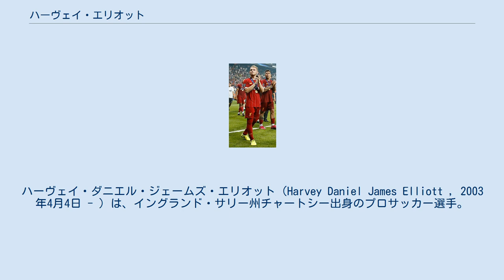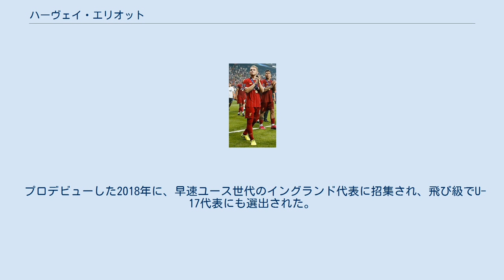ハーヴェイ・エリオット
バラ・オブ・ラニーミード出身の人物
ハーヴェイ・ダニエル・ジェームズ・エリオット（Harvey Daniel James Elliott , 2003年4月4日 - ）は、イングランド・サリー州チャートシー出身のプロサッカー選手。
イングランドのプレミアリーグ、リヴァプールFCに所属している。
ポジションはミッドフィールダー又はフォワード。
 クイーンズ・パーク・レンジャーズFCのユースアカデミーを経てフラムFCに入団。
2017-18シーズンから早くもU-18リーグでプレー。
2018年9月25日のEFLカップのミルウォールFC戦で、後半36分にフロイド・アイテとの交代で、15歳174日の史上最年少の若さでプロデビュー。
更に2019年5月4日のプレミアリーグのウォルヴァーハンプトン・ワンダラーズFC戦では、後半43分に交代出場し、2007年にマシュー・ブリッグスの16歳68日でのデビューを8日更新する、16歳60日でのプレミアリーグ史上最年少デビューを樹立した。
 尚、フラムFCは2018-19シーズン、プレミアリーグ19位で終え、フットボールリーグ・チャンピオンシップ (2部) に降格。
エリオットはフラムとの契約更新を渋っていると噂されており、レアル・マドリード、FCバルセロナ、RBライプツィヒ、リヴァプールFCなどが、エリオットの獲得に興味を示していると噂された。
 2019年7月28日、リヴァプールFCが獲得を発表。
2020年10月16日、ブラックバーン・ローヴァーズFCへのシーズンローンが発表。
ブラックバーンでは主に右サイドを担当し、シーズン通じて17得点に絡む活躍を見せた。
 プロデビューした2018年に、早速ユース世代のイングランド代表に招集され、飛び級でU-17代表にも選出された。